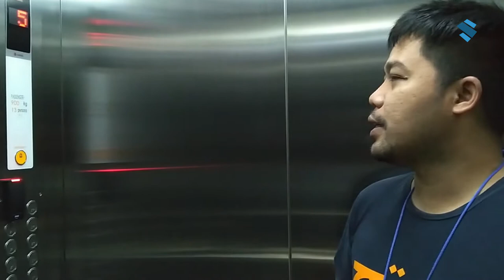PULANG KE UTTARA YOGJAKARTA!! REVIEW SETELAH NGINEP SEMALEM DIMASSA PANDEMI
Ehmmm sejak awal Juli ini, sejumlah hotel mulai banyak yang buka. Sebelumnya mereka udah tutup hampir 4 bulan lebih. Di Jogjakarta masih banyak banget hotel yang sepi. Ya karena lagi masa sulit gini akibat pandemi. Kalian yang punya rejeki dan ingin liburan biar gak jenuh di rumah aja, hati-hati ya. Gak usah mentingin budget, tapi yang penting hotel itu nerapin protokol kesehatan yang cukup ketat. Supaya tau bagaimana protokol yang diterapin, kalian bisa telpon dulu buat nanya dan mastiin sebelum booking kamar. Selamat bersenang-senang.